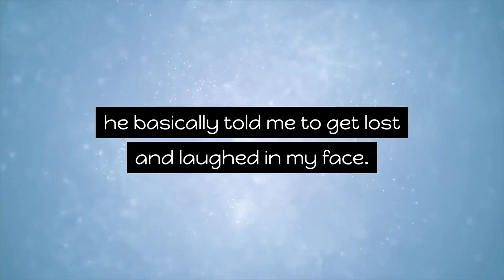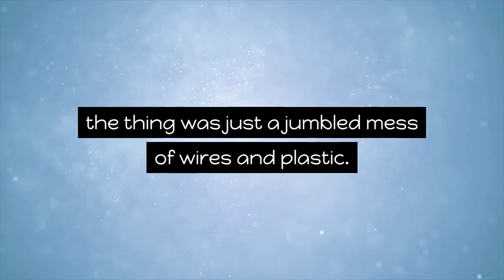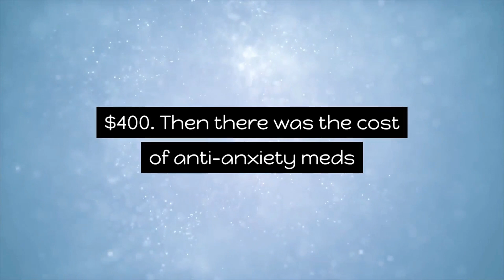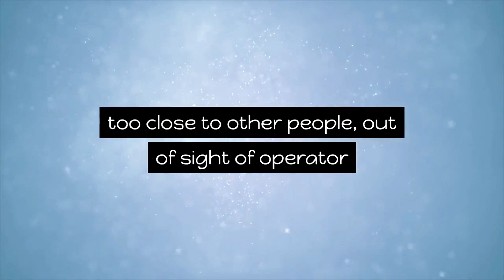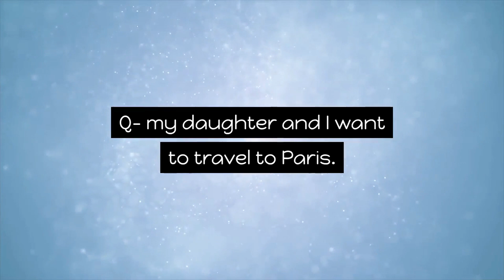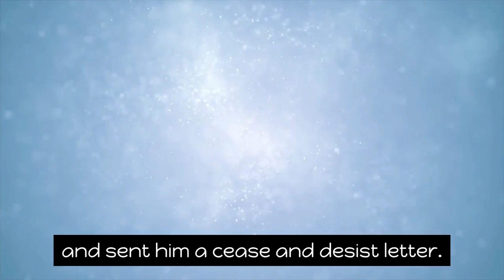Travel Insurer Tried Ripping My Brother Off, Then This Happened... r/ProRevenge | Best Of Reddit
Inspired by :
Karma Comment Chameleon Video Called "r/ProRevenge - I Came Back From The Dead And NUKED My Ex-Fiancé! - #497"

Inspired by :
/Start Video Called "I Evict My AWFUL Neighbor by Buying Her House! Say Bye To Your Private Property! - r/ProRevenge"